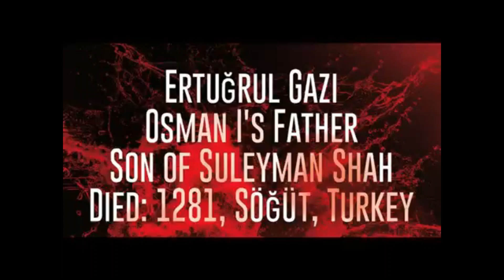Who is Ertugrul Ghazi | Diriliş: Ertuğrul | Imran Khan Favorite Drama | ارطغرل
Ertugrul (Ottoman Turkish: ارطغرل‎, romanized: Erṭoġrıl, Turkish: Ertuğrul Gazi; often with the title Gazi) (died c. 1280) was the father of Osman I. According to Ottoman tradition, he was the son of Suleyman Shah, leader of the Kayı tribe of Oghuz Turks, who fled from western Central Asia to Anatolia to escape the Mongol conquests, but he may instead have been the son of a Gündüz Alp. According to this legend, after the death of his father, Ertuğrul and his followers entered the service of the Seljuks of Rum, for which he was rewarded with dominion over the town of Söğüt on the frontier with the Byzantine Empire. This set off the chain of events that would ultimately lead to the founding of the Ottoman Empire. Like his son, Osman, and their descendants, Ertuğrul is often referred to as a Ghazi, a heroic champion fighter for the cause of Islam.